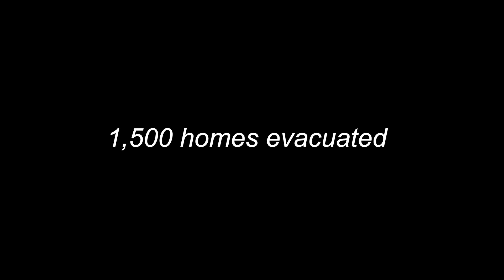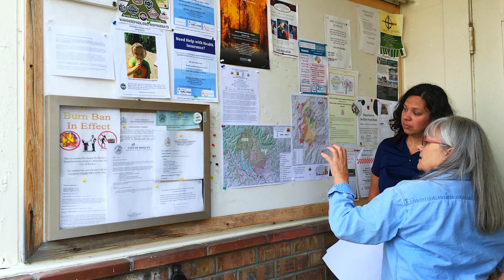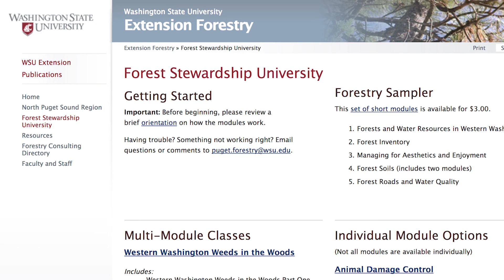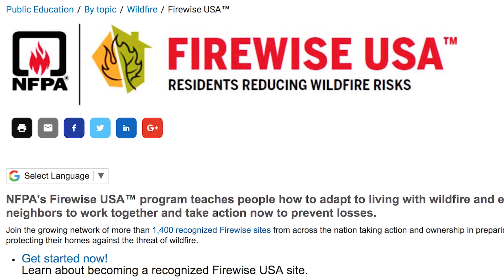How is Kittitas County a fire environment?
Like other recent fires, the Jolly Mountain Fire in the summer of 2017 brought home the true nature of our landscape in Kittitas County. We are a fire environment, as is the entire east slopes of the Cascade Mountains. Fire is a natural part of the ecosystem and something that can and does occur on a regular basis. Landowners and homeowners who live in this environment should be aware of the risks, understand how to lessen their risks to become more resilient, and learn about resources available to them.

Kittitas County Conservation District: kccd.net

Find out more about current burn restrictions on DNR property and IFPL information

If you are within a fire district, contact your local fire district for current burn restrictions or Kittitas County Fire Marshal's office at to find your fire district information.